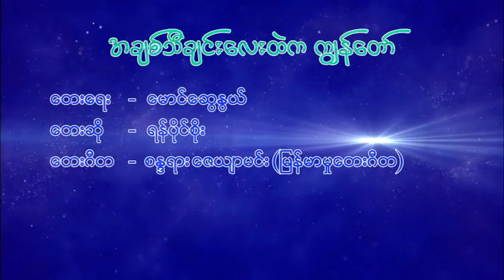ရန်ပိုင်စိုး - အချစ်သီချင်းလေးထဲကကျွန်တော် (Yan Paing Soe)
Song - A Chit Thi Chin Lay Htel Ka Kyun Taw (အချစ်သီချင်းလေးထဲကကျွန်တော်)
Artist - Yan Paing Soe (ရန်ပိုင်စိုး)

January 1st week released song